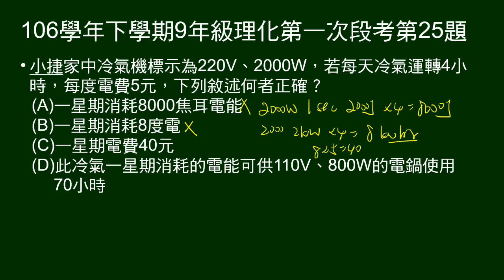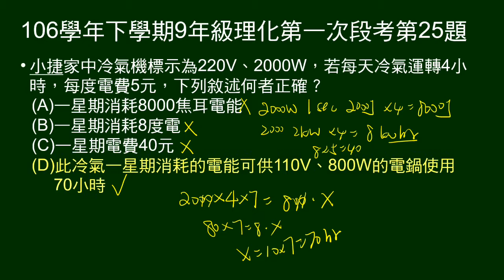106學年下9年級理化一段第25題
給冷氣機標示，每天使用時間，每度電費，問敘述何者正確。